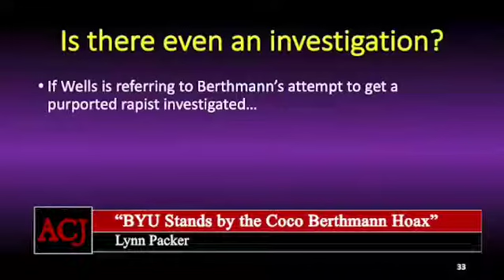ACJ Preview: The Coco Berthmann Hoax - Was or is there an investigation?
Berthmann injected herself into the Davis County Criminal investigation into Operation Underground Railroad. The report was sent to the Sandy Police Department where the incident had allegedly occurred.

The Sandy Police Department did confirm they received a referral from Davis County, but “no official investigation has yet begun”.

Does Coco Berthmann has a motive to lie? A recent message to one of her collaborators does offer a clue-

“Coco is pressing charges… She is very frustrated it is taking so long.”

“She [Coco Berthmann] said is she is the victim of a crime that she can stay in the USA and that nobody can kick her out because she is part of an investigation.”

During an August 6, 2021 Zoom meeting, several of the host family mothers for Coco Berthmann wonder if she now in the United States illegally. Is it possible that Berthmann is trying to qualify for a U-Visa?

U-Visa is a special visa that allows an illegal immigrant who was/is the victim of a crime in the United States to assist law enforcement in bringing the perpetrator to justice. It would allow Coco Berthmann to stay in the United States free from deportation. She MUST be assisting the law enforcement agency with information regarding the crime. A police department must issue a certification to get a U-Visa.

For more information on this and other cases visit Your True Crime Source